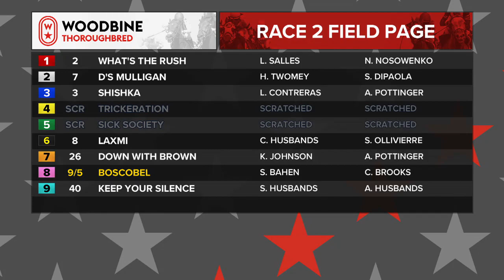Woodbine, September 4, 2020 Race 2